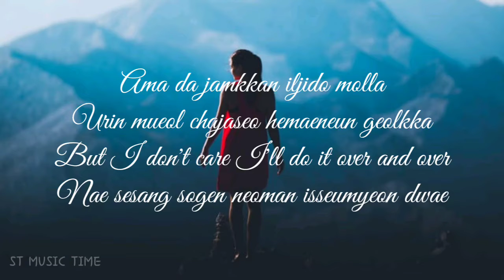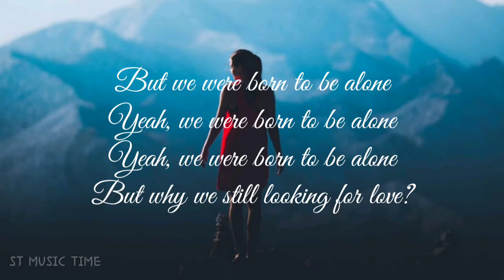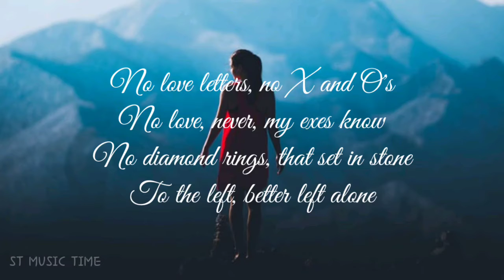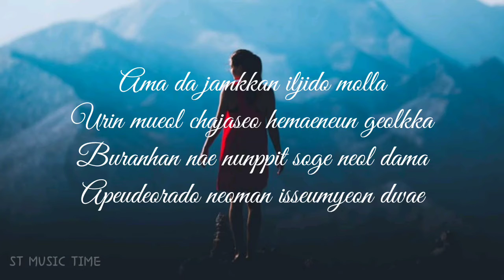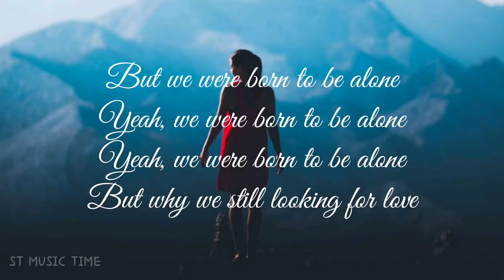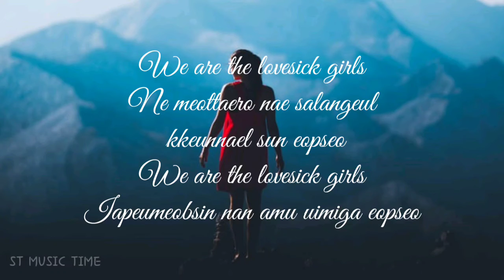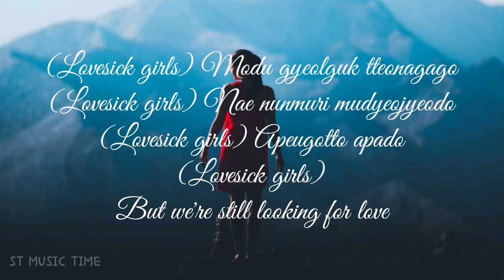BLACKPINK - Lovesick Girls (Lyrics)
Artist: BLACKPINK

Lyrics.

Yeong wonhan bam
Changmun eopsneun bange uril gadun love (Love)

Mwol mitgo beotineun geoya
Eochapi tteonamyeon sangcheotuseongin chaero miwohage doegreol
Kkeutjangeul bogi jeon kkeutnael sun eobseo
Iapeumeul gidarin geotcheoreom

Ama da jamkkan iljido molla

[Chorus: All]
We are the lovesick girls
Ne meottaero nae salangeul kkeunnael sun eopseo
Iapeum eobsin nan amu uimiga eopseo

Urin mueol chajaseo hemaeneun geolkka
Buranhan nae nunppit soge neol dama
Apeudeorado neoman isseumyeon dwae

Sarangeun slippin' and fallin'
Sarangeun killin' your darlin'
Apeuda amulmyeontto chajaoneun i geop eomneun tteollim
Deulliji anha what you say
Iapeumi nan haengbokae
Nareul bulssanghae haneun nega nae nunen deo bulssanghae

[Chorus: All]
Iapeumeobsin nan amu uimiga eopseo

[Spoken: Lisa]
One, two

(Lovesick girls) Modu gyeolguk tteonagago
(Lovesick girls) Nae nunmuri mudyeojyeodo
(Lovesick girls) Apeugotto apado
(Lovesick girls)

블랙핑크 LOVESICK GIRLS
블랙핑크 LOVESICK GIRLS 가사
블랙핑크 LOVESICK GIRLS Lyrics